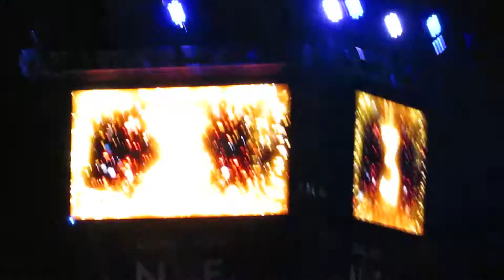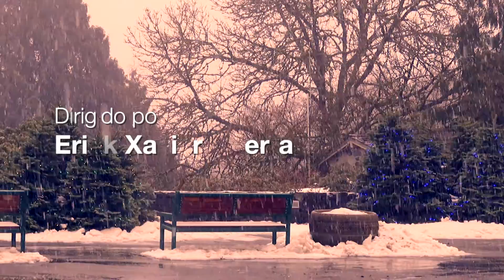VANCOUVER «REGRESO A CASA» EPISODIO FINAL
EPISODIO XI
FINAL.

SERIE
Vancouver, «regreso a casa», es una película de Erick Xavier Huerta filmada, en varias partes. Narrando la experiencia de la aventura, el reencuentro con uno, sobre la hermandad, la amistad, el perdón y el regocijo.

GOOGLE PLUS: ERICK XAVIER HUERTA